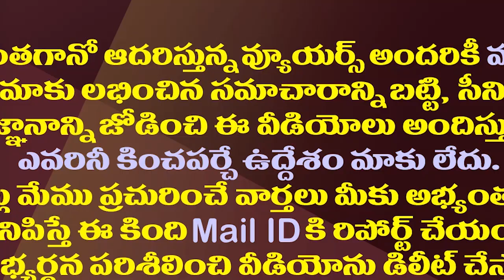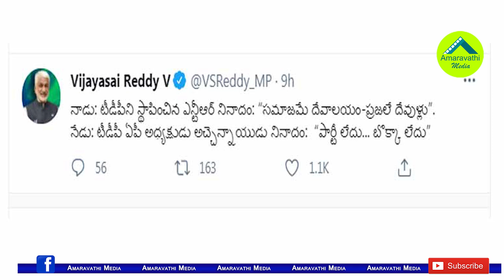టీడీపీ కొత్త నినాదం ఇదేనట..సాయిరెడ్డి సంచలనం| Vijaya Sai Reddy Satires on TDP Over Achannaidu Video